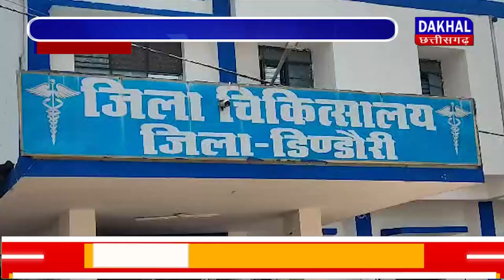DAKHAL NEWS डिंडोरी की स्वास्थ्य व्यवस्था हो रही है बेहाल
डिंडोरी की स्वास्थ्य व्यवस्था हो रही है बेहाल
शव को थैले में ले जाने पर मजबूर मां बाप